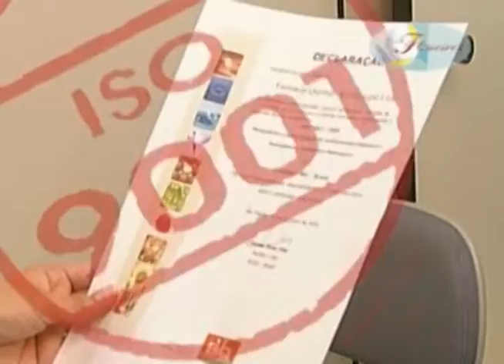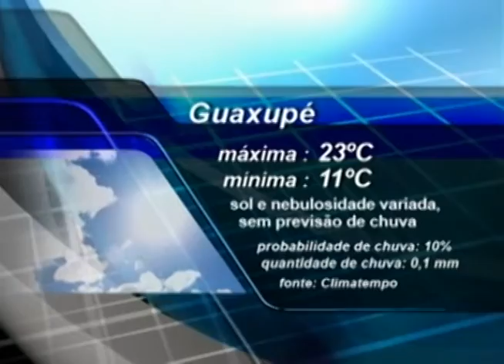Veja os destaques da 18ª edição do Jornal TV Sul - 11/06/05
Jornal - 11/06/05